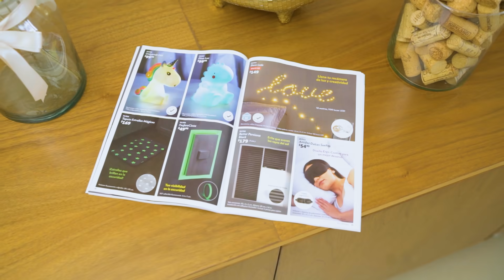Adelanto de Catálogo 6 2021. Conoce algunos de los nuevos productos Betterware.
En el Catálogo Betterware 6 2021 podrás encontrar nuevas soluciones para el hogar, la cocina y ¡mucho más!

✔✔✔ Estuche Spider-Man - Estuche escolar de Spider-Man perfecto para el regreso a clases. Los niños pueden guardar lápices, plumas, colores y todos sus útiles escolares de forma práctica. También identifican y eligen fácilmente lo que necesitan en este porta lápices 2 en 1 de base plana.

✔✔✔ Mochila Spider-Man - Mochila para niños con personaje de Spider-Man. Este regreso a clases elige una mochila escolar divertida con doble compartimento, gran capacidad, tirantes y espalda acojinados, bolsa lateral para bebidas. Usa la Mochila Spider-Man también para guardar los juguetes en casa o para tener los útiles cerca en las clases en línea.

✔✔✔ Estuche Princesas - Estuche de colores con los personajes de Princesas de Disney. Este regreso a clases las niñas pueden guardar sus útiles escolares de forma práctica en este lapicero 2 en 1 de base plana para organizar y encontrar fácilmente lápices, plumas, colores y mucho más.

✔✔✔ Mochila Princesas - Mochila para niñas con personajes de Princesas de Disney. Es una mochila escolar divertida con doble compartimento, gran capacidad, tirantes y espalda acojinados, bolsa lateral para bebidas ideal para el regreso a clases. Usa la Mochila Princesas también para guardar los juguetes en casa o para tener los útiles cerca en las clases en línea.

✔✔✔ Deco Leds - Serie de 10 mts de luces led en tono amarillo. Puedes usar esta guirnalda de 100 luces led para decorar la sala, el cuarto, o cualquier parte del interior de tu casa y darle un toque de calidez a tu hogar con Deco Leds.

✔✔✔ Cuchillos Chef Pro - Juego de 5 Cuchillos de cocina modernos para cortar carne, vegetales, queso, pan, pescado, pollo y más. Con este set de cuchillos afilados podrás preparar deliciosos platillos para toda tu familia y amigos. Comienza a cocinar como todo un chef profesional con los utensilios básicos de cocina.

✔✔✔ Salchimon Lockit - Contenedor doble para guardar y mantener frescos tu jamón y salchichas en el refrigerador, lleva al súper o la tienda y utiliza este recipiente en lugar de bolsas de plástico. Salchimon Lockit es libre BPA y cuenta con tecnología lockit que evita que se abra el contenedor para que puedas usar un lado para el jamón y el otro para las salchichas.

✔✔✔ Organi Huevos Lockit - Porta huevos de plástico con capacidad para 6 huevos de gallina, cierre perfecto y tapa plana apilable. Organiza y protege los huevos en el refrigerador. Organi Huevos Lockit es libre BPA y cuenta con tecnología lockit que evita que se abra el contenedor.

✔✔✔ Doble Sandwichera Lockit - Lleva tu sándwich y snacks en un mismo contenedor. Olvídate de las bolsas resellables y evita que se aplaste tu comida. La Doble Sandwichera Lockit es libre BPA y cuenta con tecnología lockit que evita que se abra el contenedor.